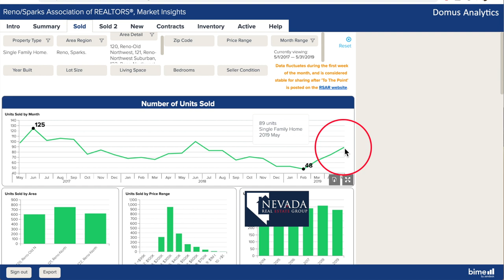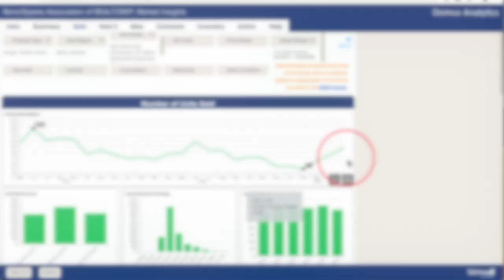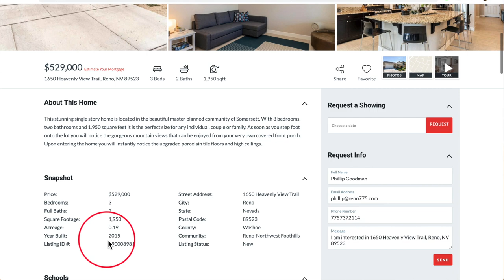Northwest Reno Real Estate Market Report May 2019 | Nevada Homes for Sale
Chris Concha and Phillip Goodman review the real estate activity in Northwest Reno for May 2019. Northwest Reno real estate includes the coveted communities of Del Webb and Somersett.